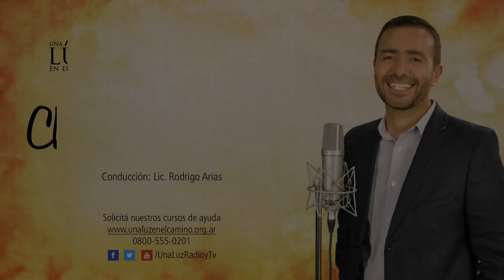Una Luz en el Camino - Chocolate Mordido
La vida es parecida a un chocolate mordido, ¿sabes por qué?

Emisión ► 11 de enero